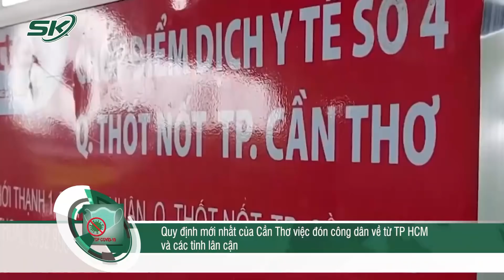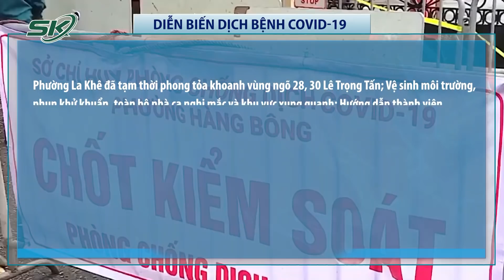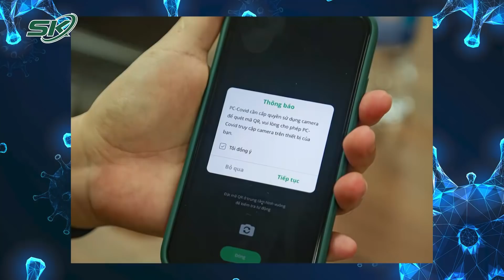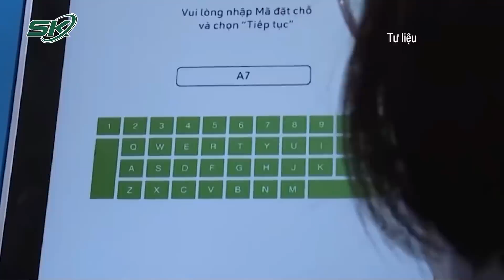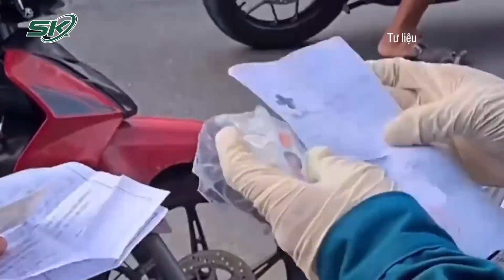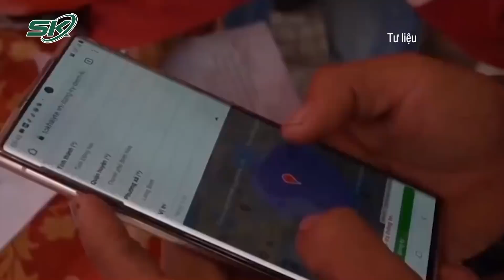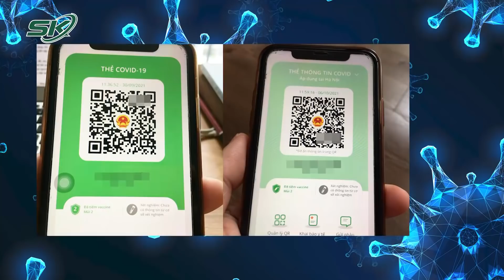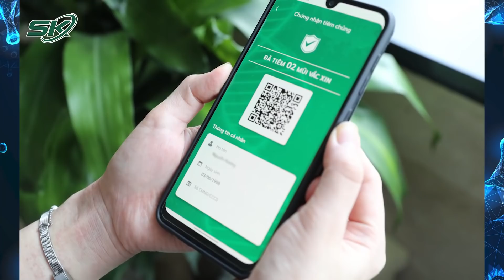Sáng 8/10: Hà Nội Thêm 3 Ca Mắc; Miễn Phí Vé Máy Bay Cho Người Dân TP.HCM Về Đà Nẵng | SKĐS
SKĐS |Sở Y tế Hà Nội sáng 8/10 chính thức công bố có 3 ca mắc COVID-19 tại cộng đồng là người trong cùng gia đình ở quận Hà Đông vừa phát hiện trong 12 giờ qua. Như vậy, Cộng dồn số mắc tại Hà Nội trong đợt dịch 4 (từ ngày 27/4/2021): 4.029 ca trong đó số mắc ghi nhận ngoài cộng đồng 1.606 ca, số mắc là đối tượng đã được cách ly 2.423 ca.

Cảm ơn quý vị và các bạn đã quan tâm theo dõi bản tin Covid-19 sáng 8/10  của Báo Sức Khỏe Và Đời Sống - Cơ quan ngôn luận của Bộ Y Tế. Báo Sức Khỏe Và Đời Sống sẽ liên tục thông tin đến quý vị và các bạn những thông tin mới nhất về tình hình dịch bệnh Covid-19 trong các bản tin trong ngày.

Mời quý vị và các bạn xem thêm: Hà Nội Và Nhiều Tỉnh Phát Sinh F0 Từ Dòng Người Hồi Hương